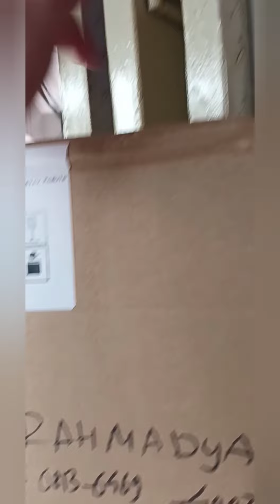MANY DELIVERY OUR EAS ANTI-THEFT SYSTEM for our customer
In this video , you can see, some activity our delivery process :many EAS anti-theft system for many our customer..
These EAS , including EAS gate security , EAS accessories ( Hard tags )
Thank you always for our customer..